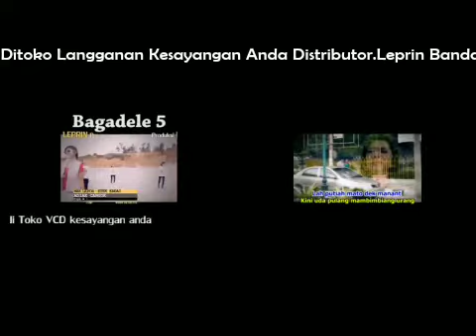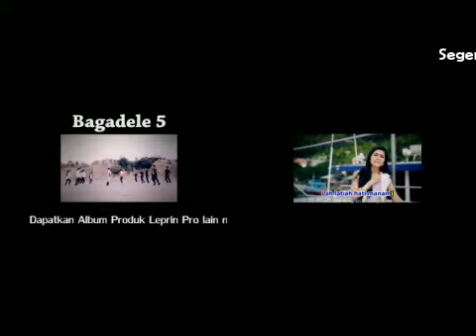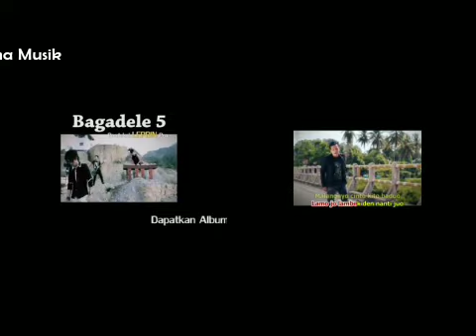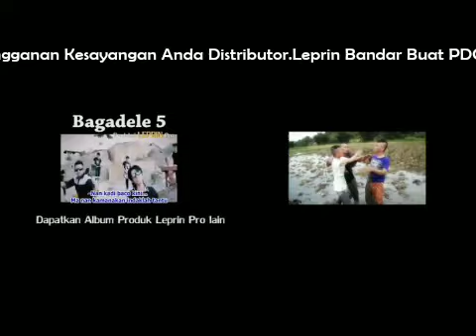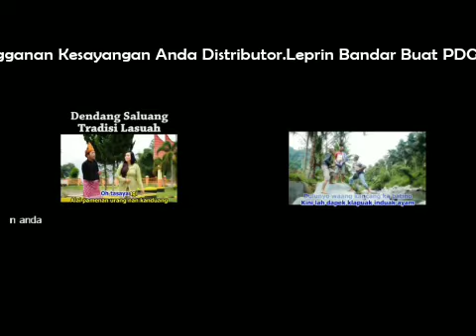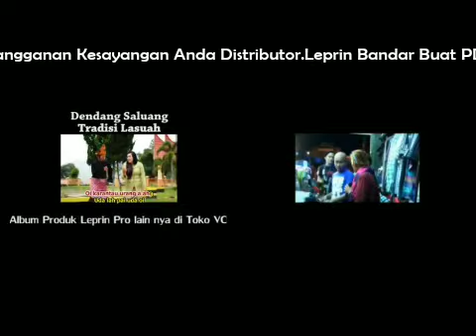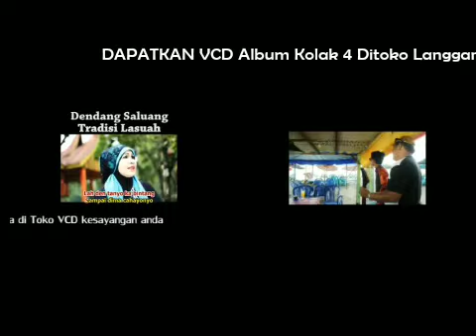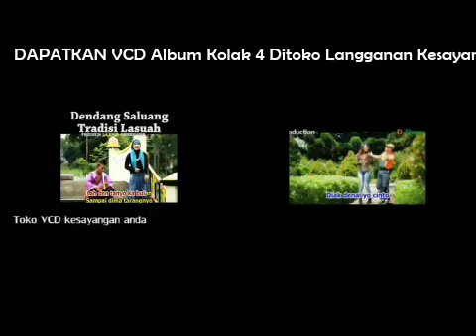13 April 2023(2)